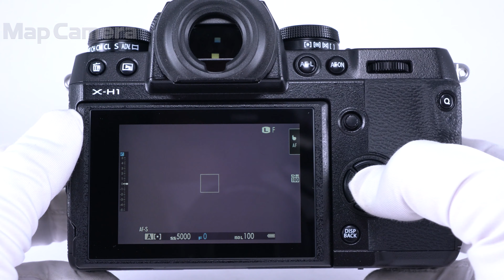FUJIFILM (フジフイルム) X-H1 良品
FUJIFILM (フジフイルム) X-H1

【付属品】
バッテリー・チャージャー・ストラップ取付リング・カバー・リング取付補助具・クリップオンフラッシュ

【人気の理由とは？】プロからも厚い信頼を得る高性能機。動画に適したフィルムシュミレーションエテルナにも対応！耐久性の高い高剛性ボディでアクティブに撮影をお楽しみいただけます。

【機能面・操作】各部動作良好です、安心してお使い頂けます。ショートアイカップ装着しています。